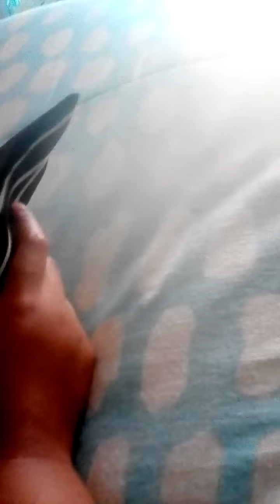classic Caillou beach ball Tantrum (2020/2021)